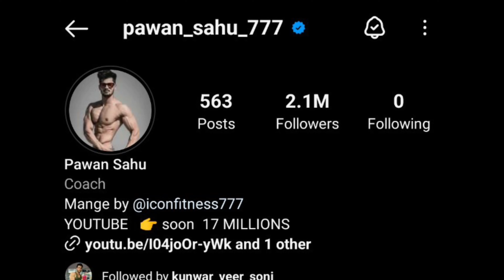pawansahu lifestyle all details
pavansahu video